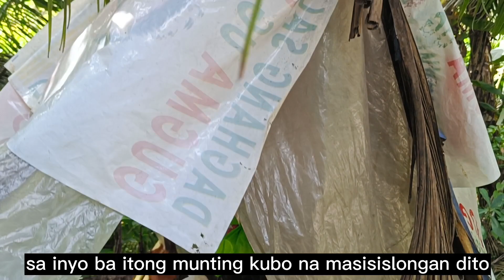59-ANYOS NA LOLA PURSIGIDONG UMAKYAT NG NIYOG PARA MAY MASAING!!BroTata_OC_vlogs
kapansin pansin ang mangangaret sa tabi ng kalsada na si lola nita 59- anyos na pursigido parin maghanapbuhay#brotata_oc_vlogs
para sa gustong mag abot ng kunting pagmamahal kay lola nita pls contact:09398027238//Fb accnt:Tata Cristuta// Rene OC